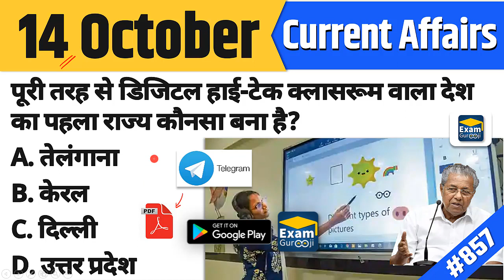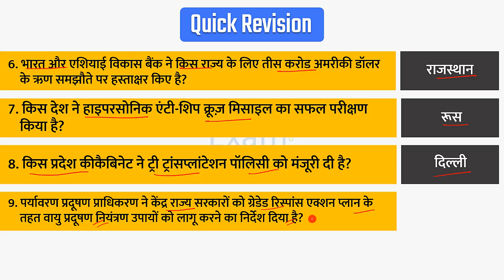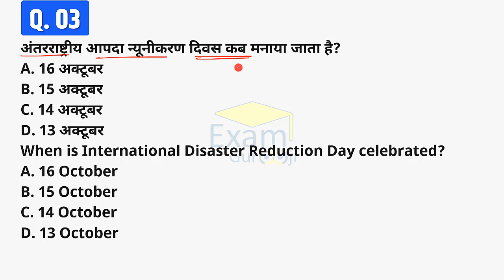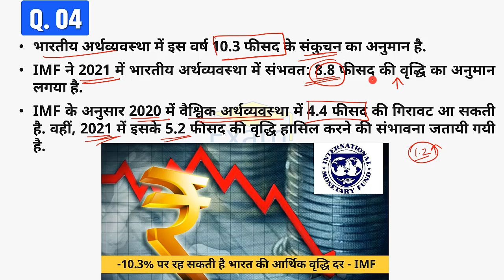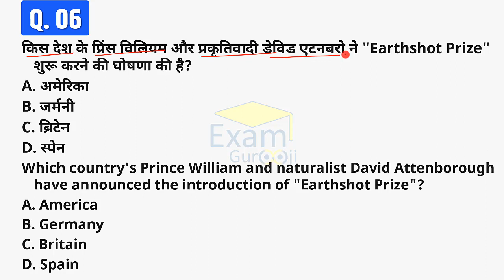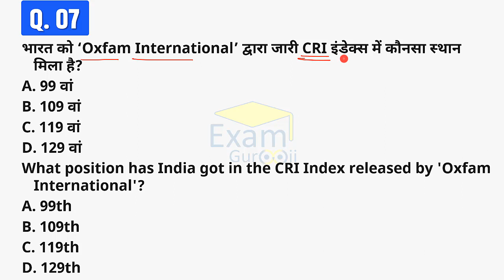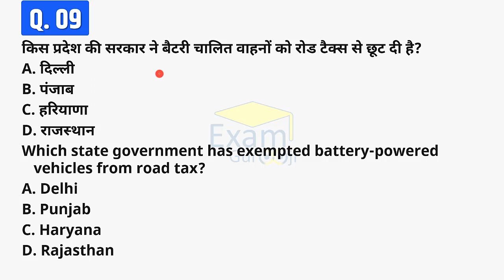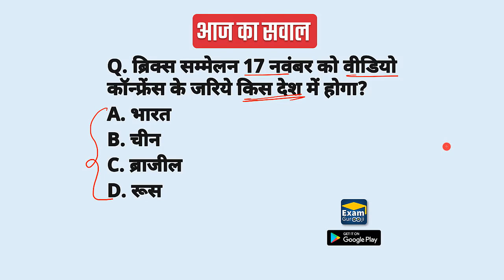14 October 2020 | Daily Current Affairs | Today Current Affairs